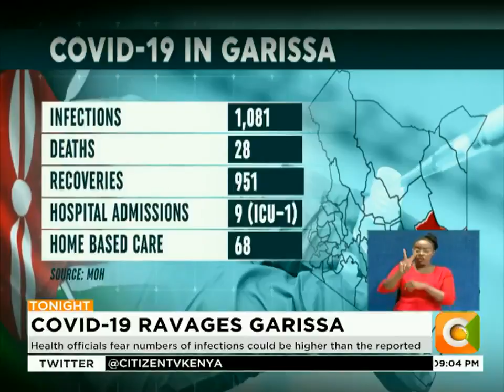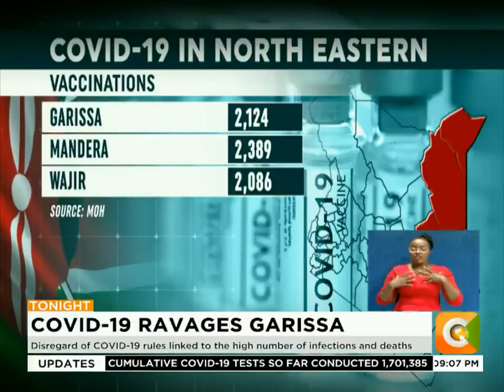Health officials fear numbers of infections could be higher than the reported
Disregard of COVID-19 rules linked to the high number of infections and deaths
Nunow: Most people are afraid to come to our facility fearing we will isolate them
Unshur: Those that came were very sick with low oxygen levels and that’s why deaths were more